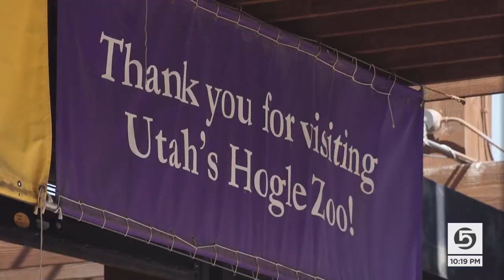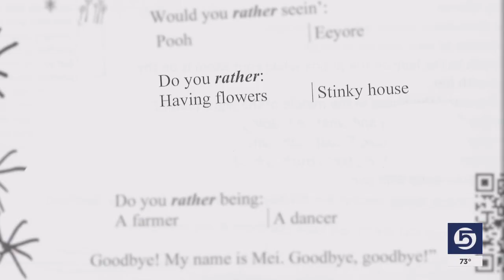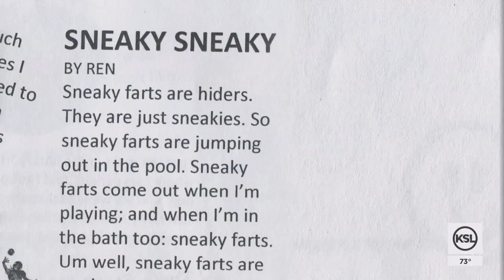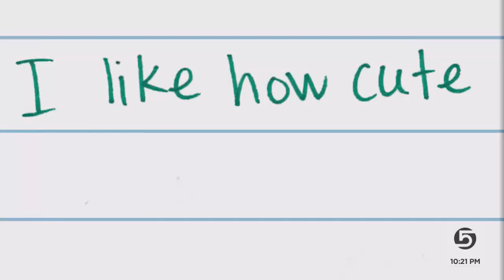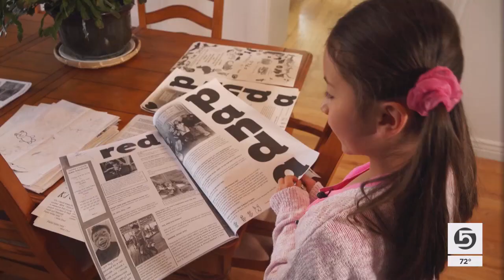Meet the editor-in-chief of 'Kid News'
If you look carefully, you’ll see that this is no ordinary newsroom. The senior reporter peppers an article with hearts, her younger colleague lays on top of his desk eating a banana, and then there is the sign on the door: “The Magical Cuckoo Bananas Newsroom.”